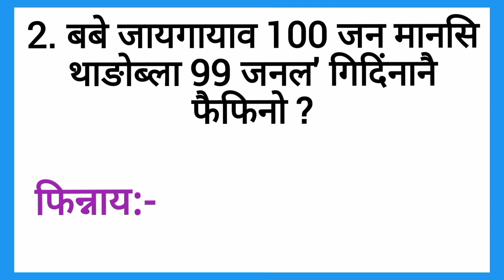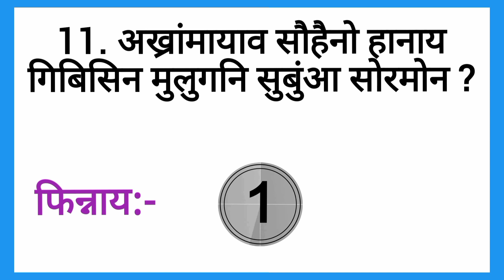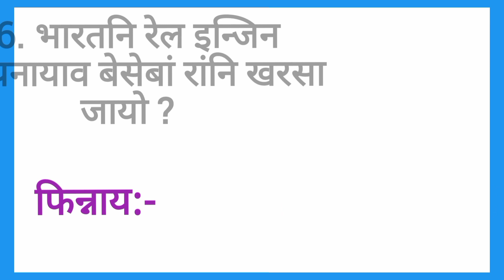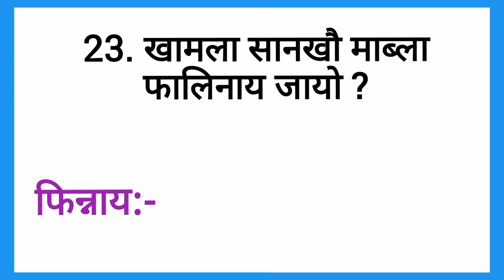World's GK questions and answers || Bodo General knowledge